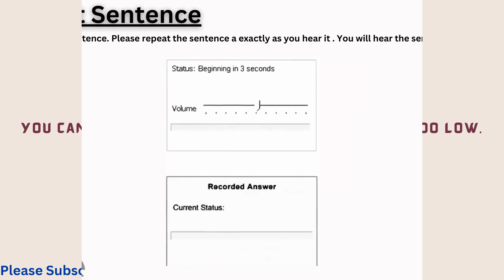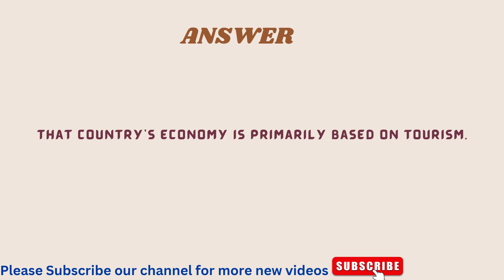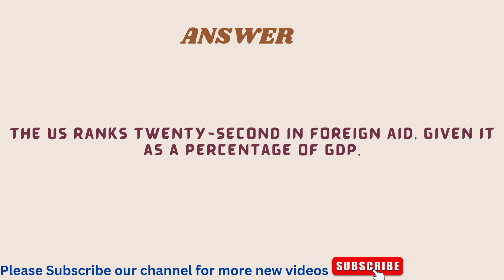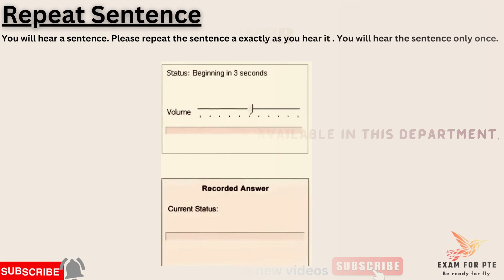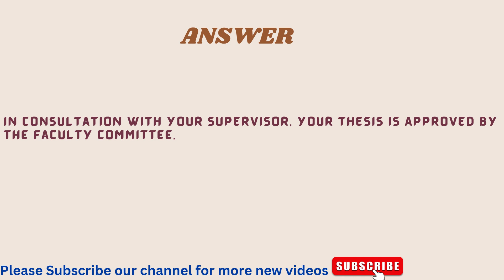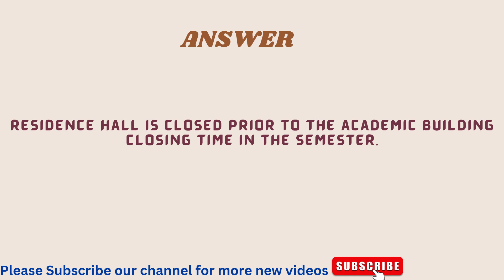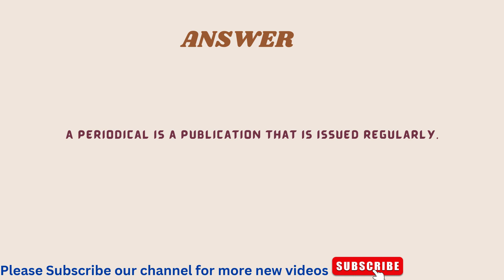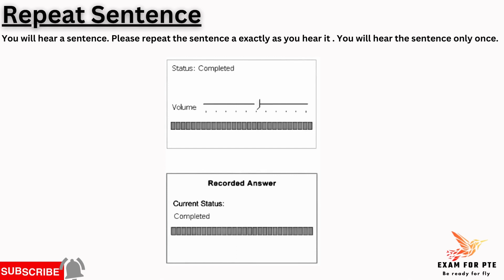Repeat sentence 2023 | latest repeat sentence |pte repeat sentence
Repeat sentence 2023 | latest repeat sentence | repeat sentence |pte repeat sentence